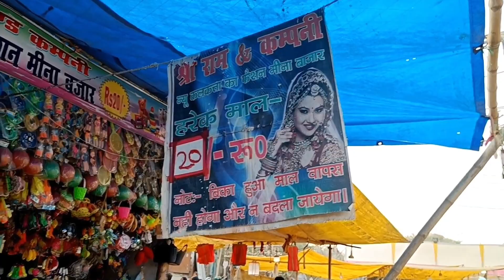पटना के मरीन ड्राइव पर लगा विशाल डिज्नीलैंड मेला 2023